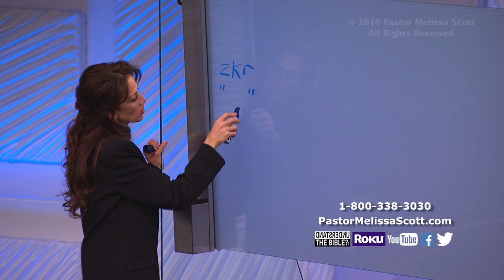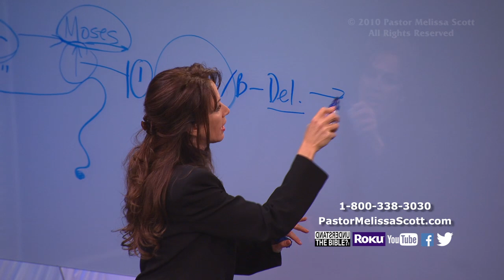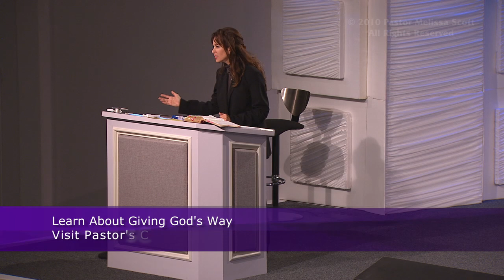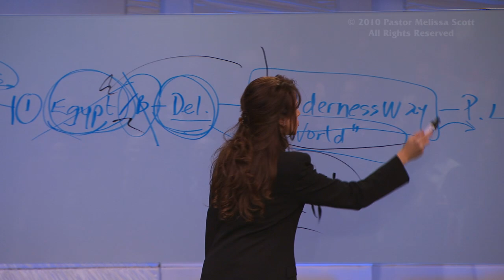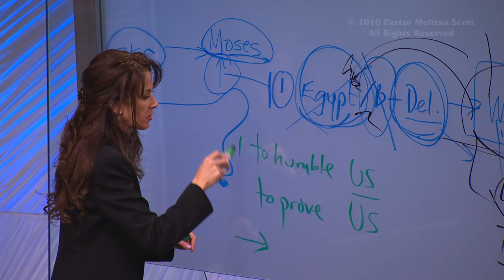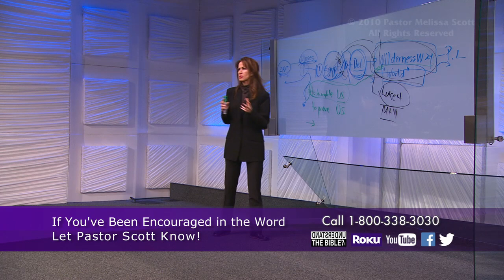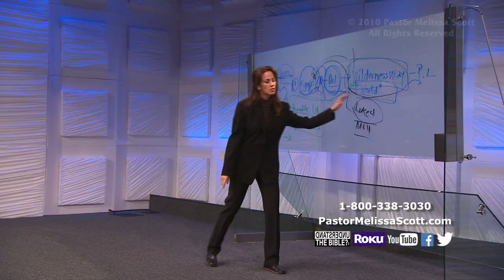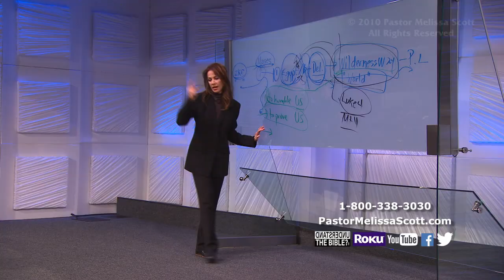Deuteronomy 8 The Seven Stops in The Wilderness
God puts us in the wilderness to humble and to prove us. He does it to see what is in our hearts. There is nothing that comes in our life that He does not know about.

Pastor Melissa Scott exposed the truth about The Seven Stops in the Wilderness.

Deuteronomy 8 King James Version

1 All the commandments which I command thee this day shall ye observe to do, that ye may live, and multiply, and go in and possess the land which the Lord sware unto your fathers.

2 And thou shalt remember all the way which the Lord thy God led thee these forty years in the wilderness, to humble thee, and to prove thee, to know what was in thine heart, whether thou wouldest keep his commandments, or no.

3 And he humbled thee, and suffered thee to hunger, and fed thee with manna, which thou knewest not, neither did thy fathers know; that he might make thee know that man doth not live by bread only, but by every word that proceedeth out of the mouth of the Lord doth man live.

4 Thy raiment waxed not old upon thee, neither did thy foot swell, these forty years.

5 Thou shalt also consider in thine heart, that, as a man chasteneth his son, so the Lord thy God chasteneth thee.

6 Therefore thou shalt keep the commandments of the Lord thy God, to walk in his ways, and to fear him.

7 For the Lord thy God bringeth thee into a good land, a land of brooks of water, of fountains and depths that spring out of valleys and hills;

8 A land of wheat, and barley, and vines, and fig trees, and pomegranates; a land of oil olive, and honey;

9 A land wherein thou shalt eat bread without scarceness, thou shalt not lack any thing in it; a land whose stones are iron, and out of whose hills thou mayest dig brass.

10 When thou hast eaten and art full, then thou shalt bless the Lord thy God for the good land which he hath given thee.

11 Beware that thou forget not the Lord thy God, in not keeping his commandments, and his judgments, and his statutes, which I command thee this day:

12 Lest when thou hast eaten and art full, and hast built goodly houses, and dwelt therein;

13 And when thy herds and thy flocks multiply, and thy silver and thy gold is multiplied, and all that thou hast is multiplied;

14 Then thine heart be lifted up, and thou forget the Lord thy God, which brought thee forth out of the land of Egypt, from the house of bondage;

15 Who led thee through that great and terrible wilderness, wherein were fiery serpents, and scorpions, and drought, where there was no water; who brought thee forth water out of the rock of flint;

16 Who fed thee in the wilderness with manna, which thy fathers knew not, that he might humble thee, and that he might prove thee, to do thee good at thy latter end;

17 And thou say in thine heart, My power and the might of mine hand hath gotten me this wealth.

18 But thou shalt remember the Lord thy God: for it is he that giveth thee power to get wealth, that he may establish his covenant which he sware unto thy fathers, as it is this day.

19 And it shall be, if thou do at all forget the Lord thy God, and walk after other gods, and serve them, and worship them, I testify against you this day that ye shall surely perish.

20 As the nations which the Lord destroyeth before your face, so shall ye perish; because ye would not be obedient unto the voice of the Lord your God.

Public Domain